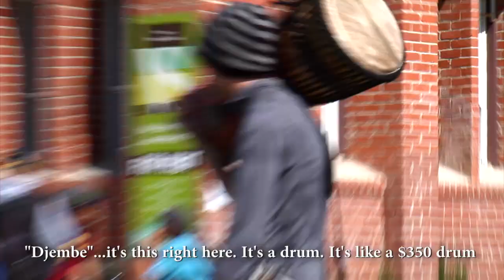Embarrassing Mom - Happy Mother's Day!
Mama Carol and Denny go to the beach!

Starring:
Jimmy Fowlie as Denny

Ilana Cohn as Carol